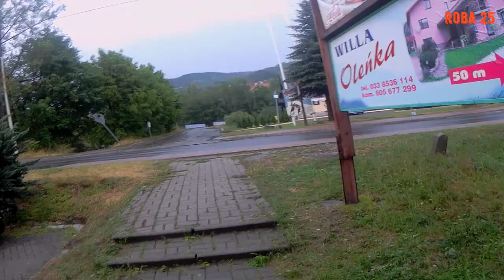Nieudane rajzowanie...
Wyprawa rowerowa z dnia 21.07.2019 z nawałnicą w roli głównej...